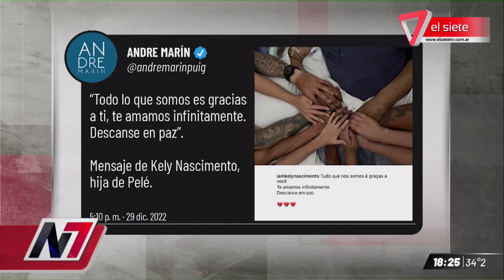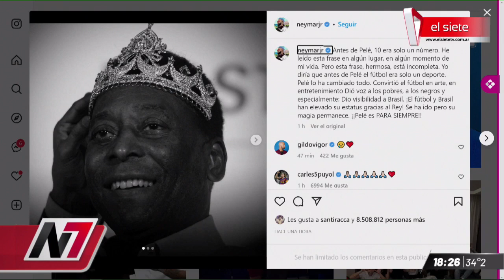MURIÓ PELÉ A LOS 82 AÑOS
Uno de los futbolistas más grandes de la historia